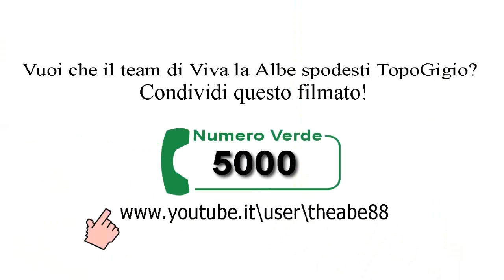Questo non è un blog? - 02 - 5 suggerimenti anti-influenzali!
Altro episodio di "Questo non è un Blog?" sempre a tema "influenza e co." fatto sta che questo non è un Blog come dice il titolo, tecnicamente sarebbe un Vlog! Però scrivere nel titolo "Questo è un Vlog!" era troppo scontato per noi di Viva la Albe. Buon divertimento!